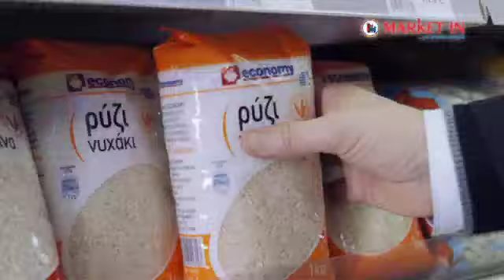Party τιμών! 20/09 & 21/09